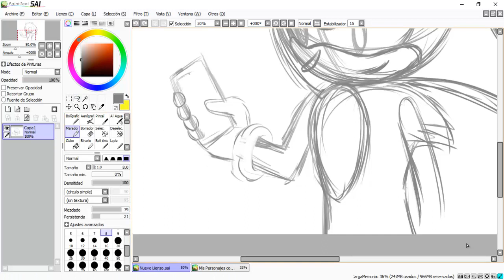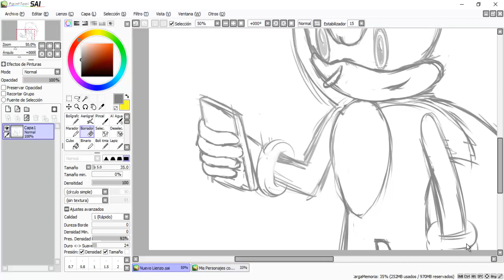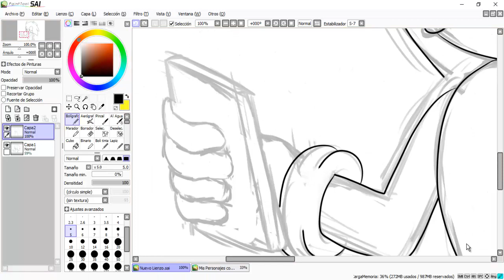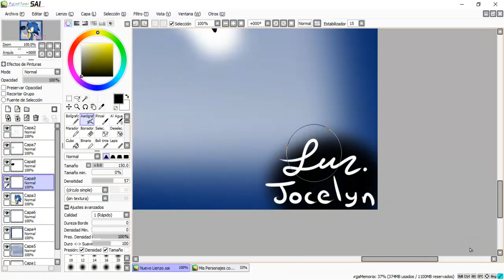SpeedPaint Sonic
SpeedPaint Hecho Por Mi Jejeje